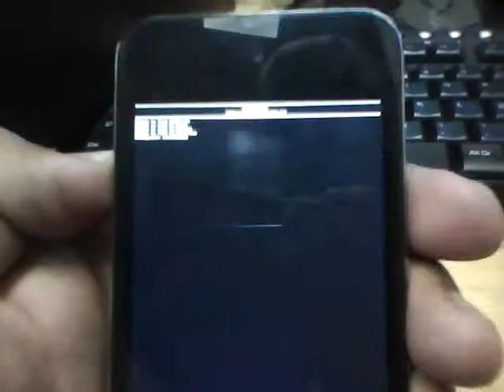ipod touch 4g 64gb jailbreak fail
El ipod de un compañero a la hora de hackearlo se quedo trabado y nos metio un susto a los dos